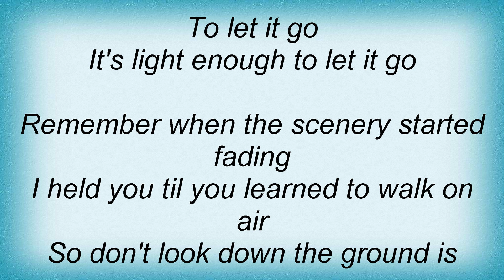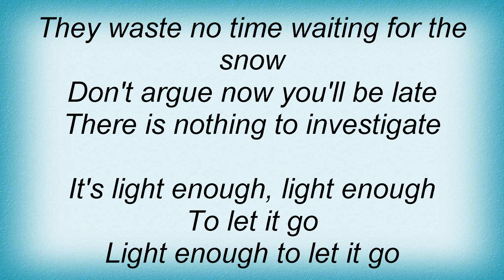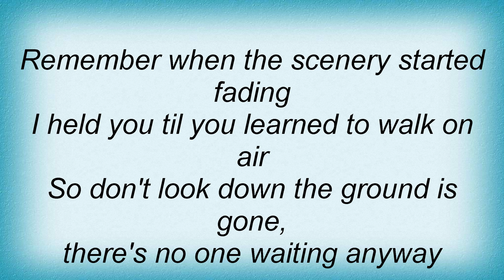Leonard Cohen - The Smokey Life Lyrics